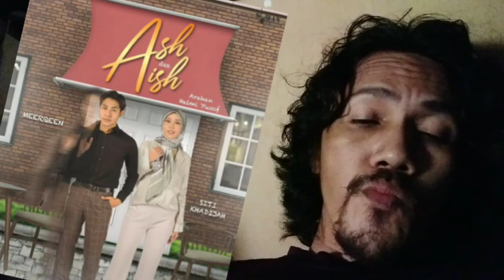ASH DAN AISH Episod 9, Delila nak melawat Ash. Anna Jobling, Meerqeen - REAKSI DRAMA MELAYU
ASH DAN AISH gandingan semula pasangan Melur Untuk Firdaus, Meerqeen dan Anna Jobling

Drama Terbaru MEERQEEN dan Anna Jobling dalam drama bersiri'AshdanAish

Cuma Disini ANNA Jadi Orang Ketiga,
Katanya Namanya DELILA.

KaLau Nanti 'MeLur Untuk Firdaus' Tamat Ada Gantinya.